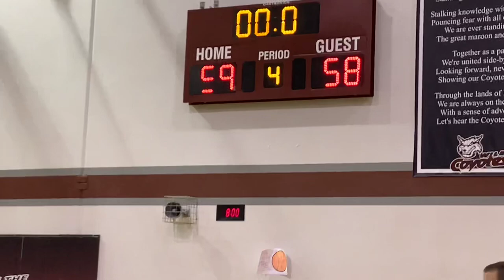Canyon Ridge MS vs Wiley MS 8th A Team 2nd Half